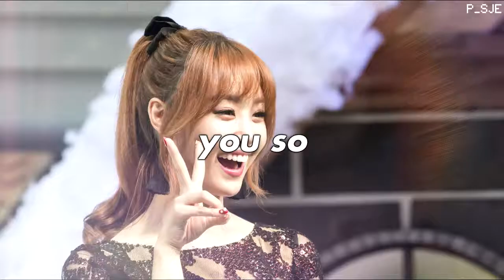Song Jieun - You so precious when you smile